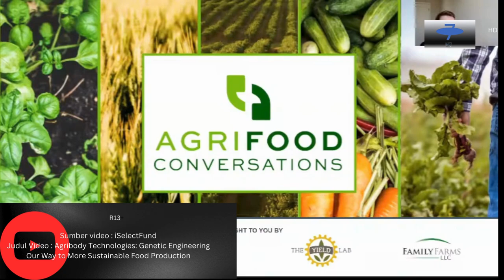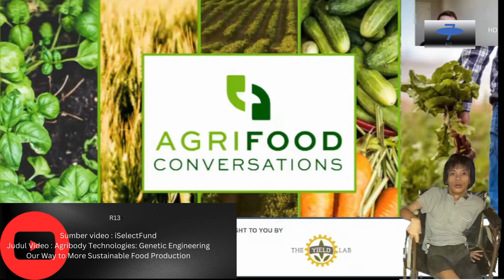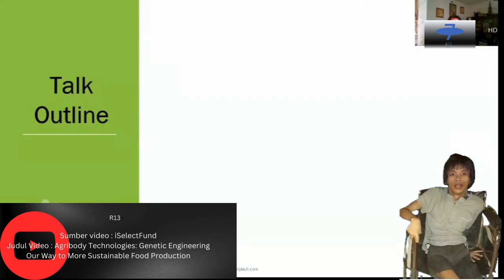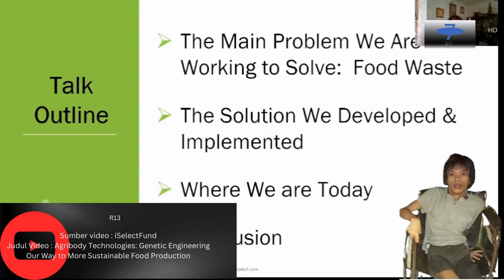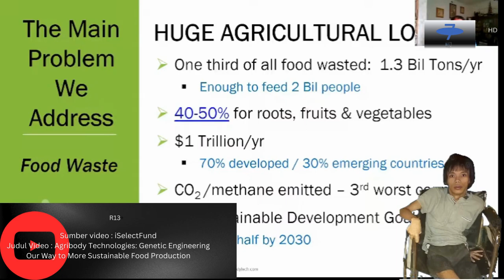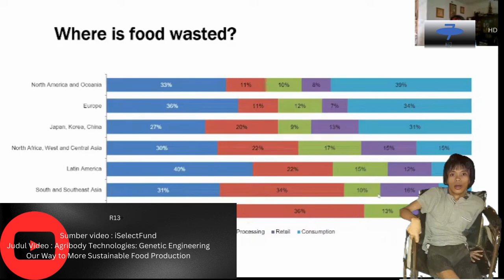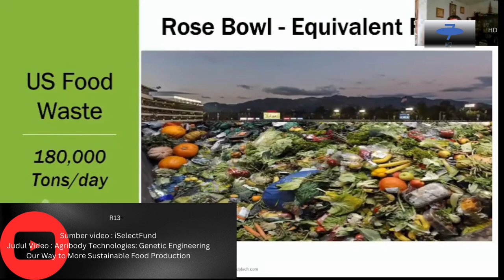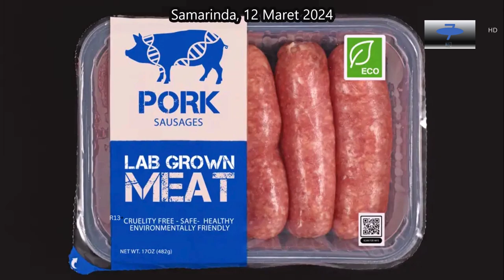Trending! Revolusi Daging Bagaimana Sel Baru Memotong Biaya Produksi Laboratorium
sumber video/foto/musik